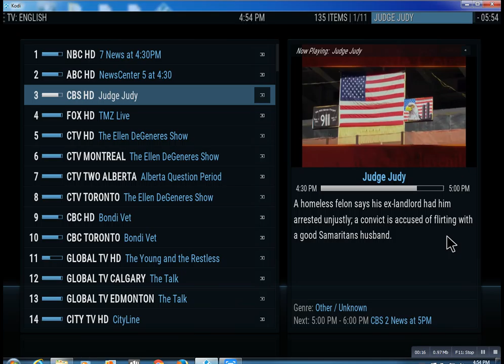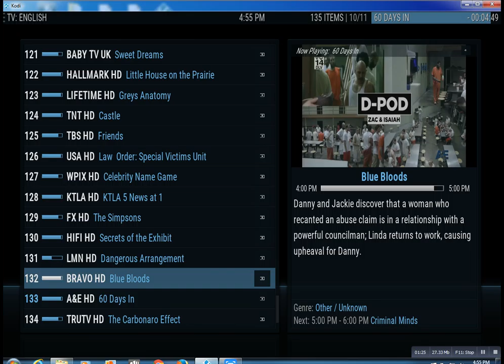IPTV Subscription Copiague NY Lonnytv